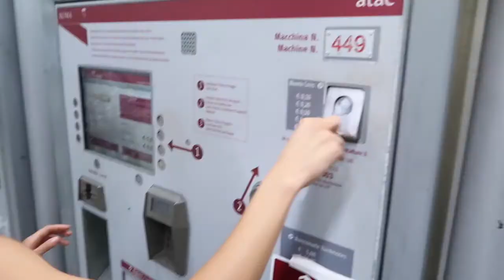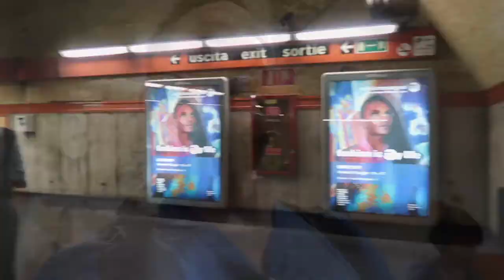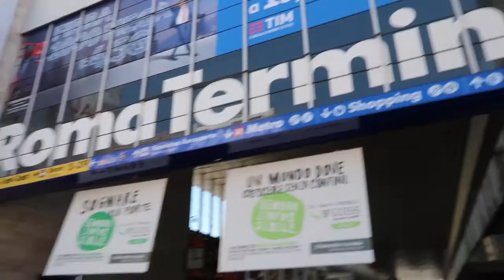VLOG 21 ROME!! VISITING & DANCING ON LOCATIONS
While working in Rome i had a day to tour the city  with an ex student and dance outside some of the most famous buildings in Rome , The Spanish Steps, The Colosseum, and  The Vatican...

MR.CAUSEYKNOWSHIT

Please like if you do
and if you do
ill dance for you
as long as you
always LIKE :)

2.Together with you by JR Tundra

3. Real world by Silent Partner

5.Baroque Coffee House by Doug Maxwell/Media Right Productions